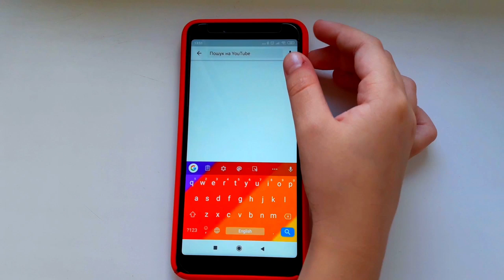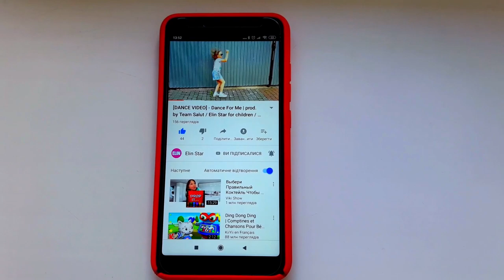КАК СДЕЛАТЬ ПУТТИ СЛАЙМ-ЭТО ПОЛУЧИТСЯ У КАЖДОГО!Простой рецепт DIY ЛИЗУН МЕТАЛ за 30 СЕКУНД! Slime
Мы решили попробовать сделать ПУТТИ СЛАЙМ /  ЛИЗУН МЕТАЛ за 30 СЕКУНД и ПУТТИ СЛАЙМ МЕТАЛ у нас ПОЛУЧИЛСЯ!
Это получится у каждого! Очень легко и просто! И интересно...

Смотрите видео до конца и вы узнаете КАК СДЕЛАТЬ ПУТТИ СЛАЙМ / DIY ЛИЗУН МЕТАЛ за 30 СЕКУНД

СЛАЙМ КОТОРЫЙ СДЕЛАЕТ КАЖДЫЙ / КАК СДЕЛАТЬ ЛИЗУН, КОТОРЫЙ ВСЕГДА ПОЛУЧАЕТСЯ

Рецепт ПУТТИ СЛАЙМА прост и для этого понадобятся следующие ингредиенты: Клей ПВА, тетраборат, вода, лак для ногтей.
Обязательно попробуйте этот рецепт КАК СДЕЛАТЬ ПУТТИ СЛАЙМ / DIY ЛИЗУН МЕТАЛ за 30 СЕКУНД